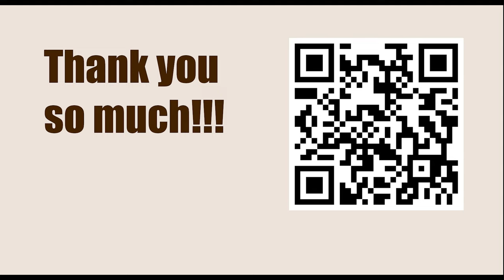Titled Tue 28th Feb Late - Round 9 || Aireza Firouzja vs Magnus Carlsen